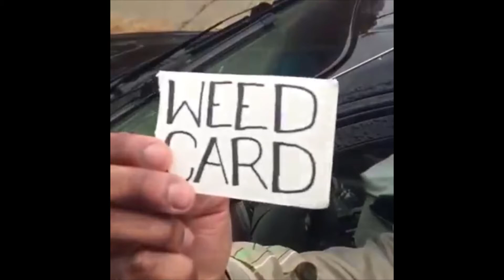Dr*gs car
ummm